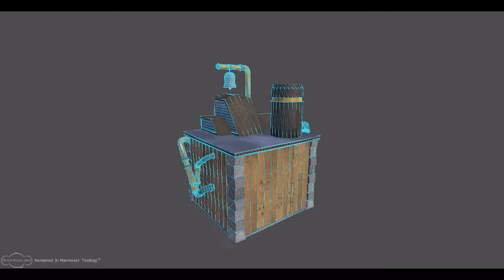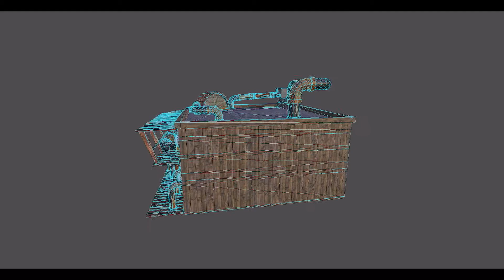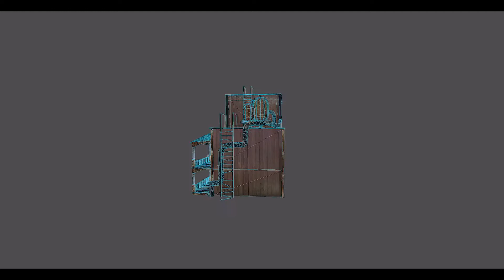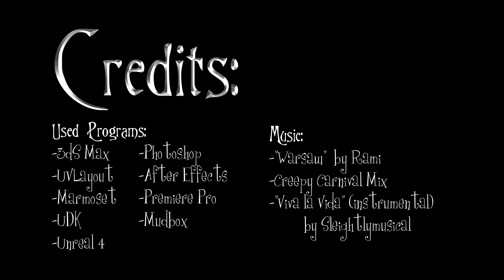3D Real Time Render - Videogames Demo Reel 2014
Juan García Hueso (Nekokawaii11)

My first Demo Reel, this time only about textures and models in low poly for videogames.

List:
-Pest Doctor
-Church
-Bank
-Saloon
-Business
-Steampunk Riders Guns
-Level 1 "Ghost Town" in Unreal WIP
-"Sicsaye's Abyssal Carnival" WIP
-Credits